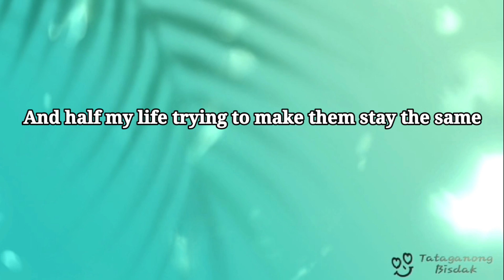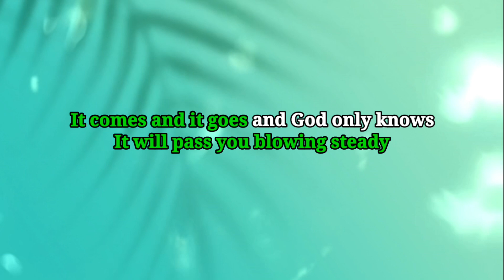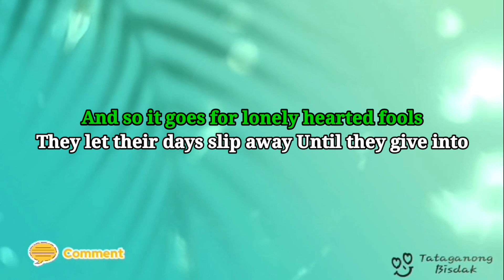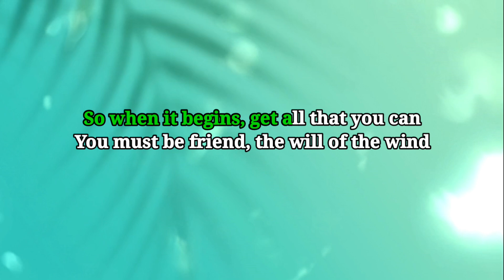WILL OF THE WIND - Greg Barnhill & Jim Photoglo (KARAOKE)